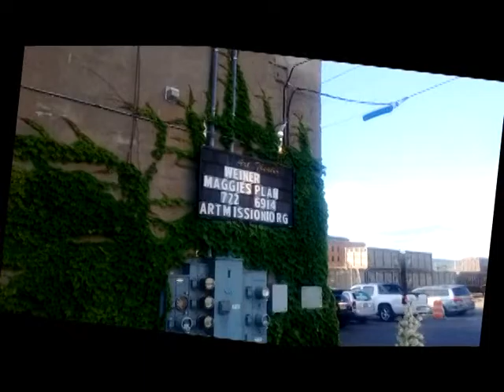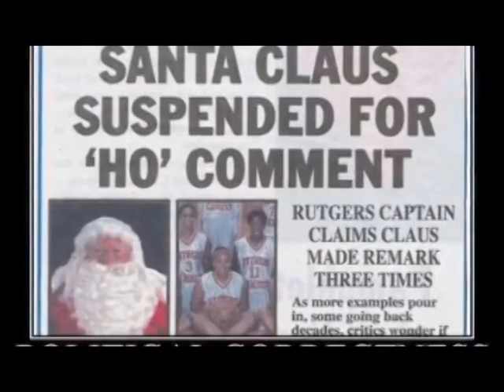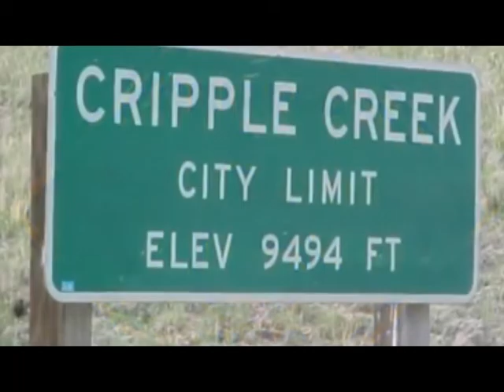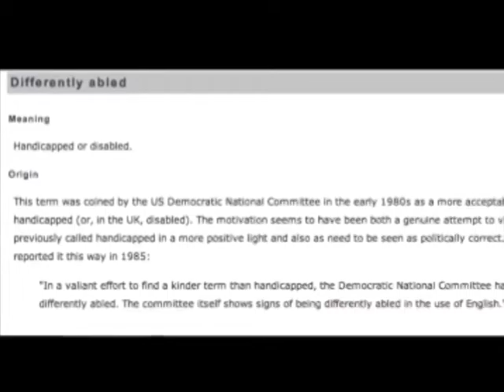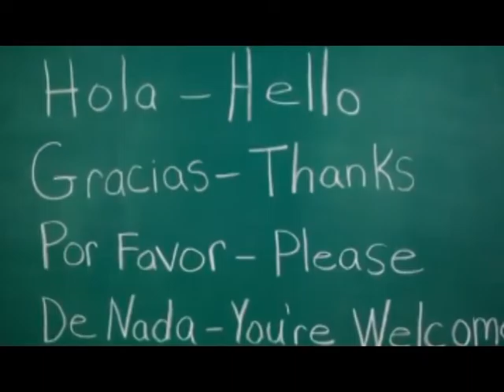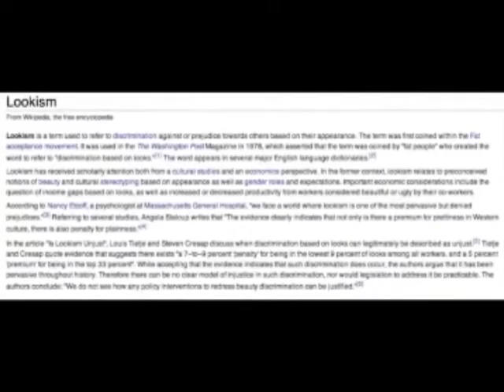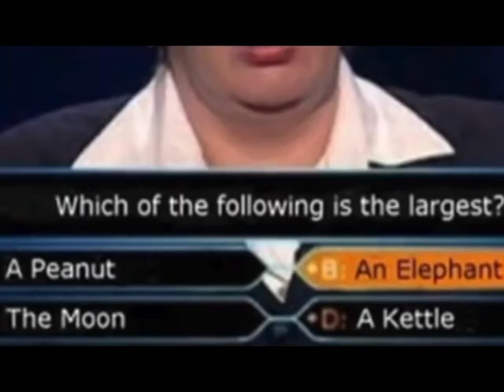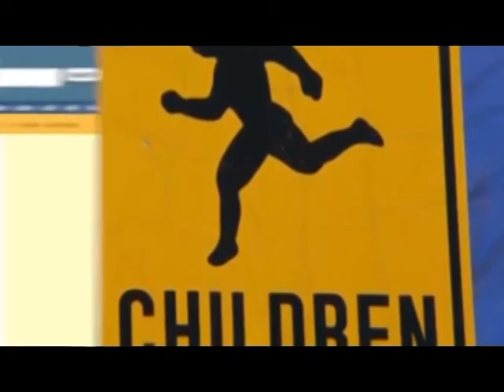Show 103 (verison one not aired on PEGASYS Channel 13) for The Mr. CleanN Show (607)592-2979